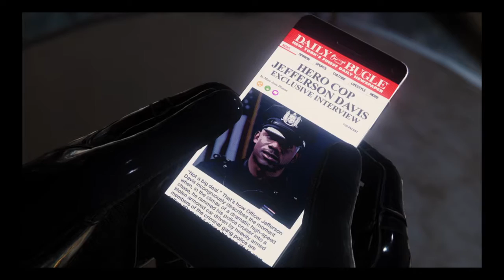Spider-man gameplay part12